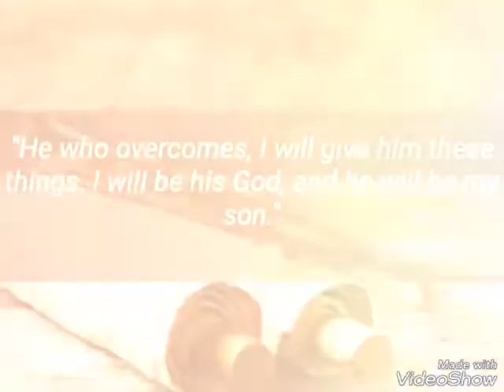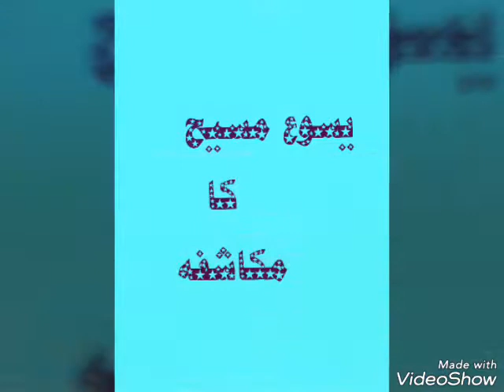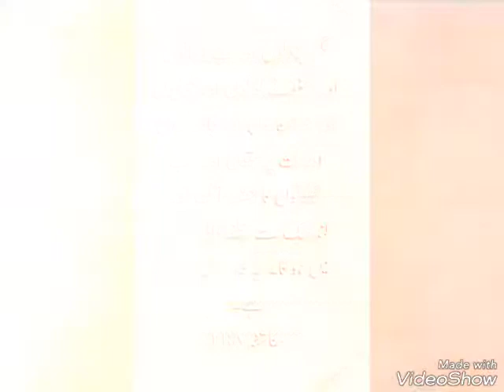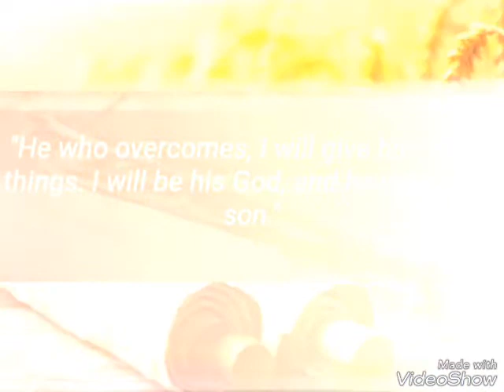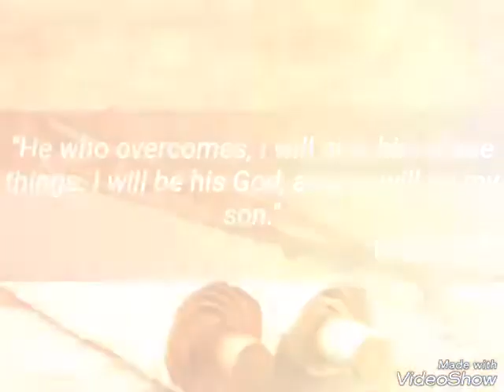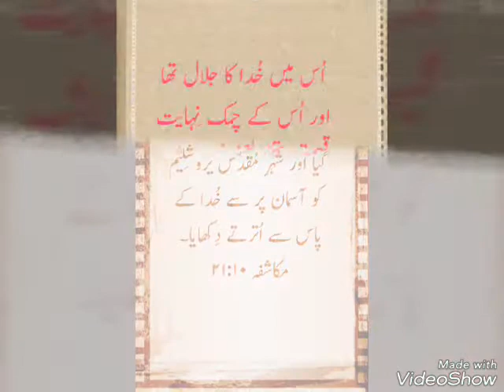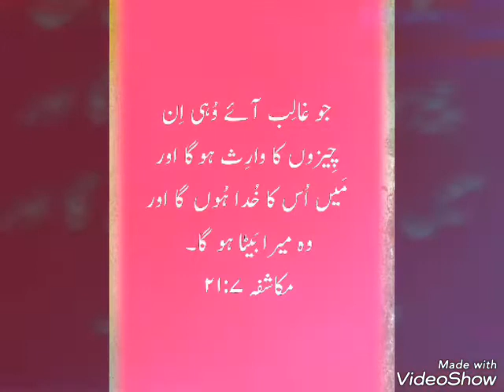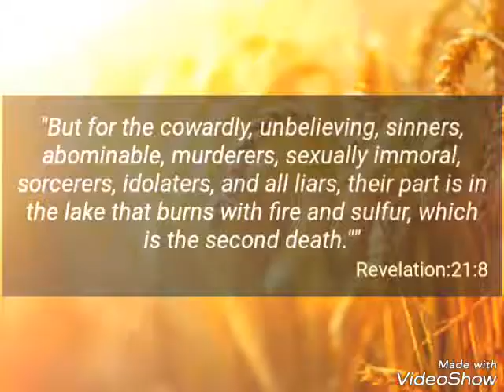Rev 21:6-11 by pastor Tehseen Gul Khan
End times study